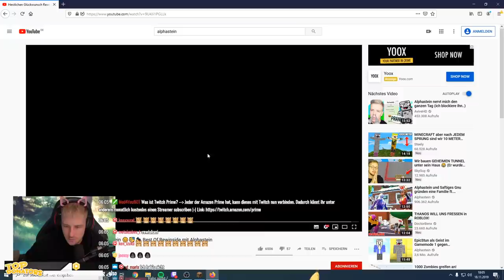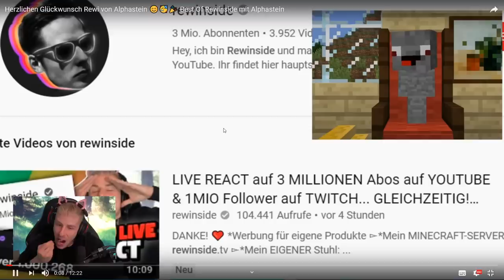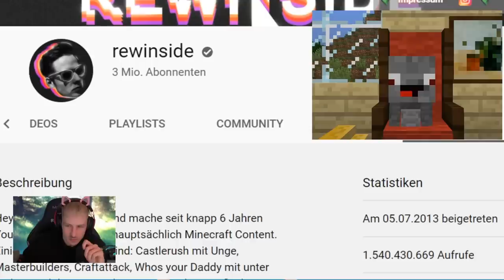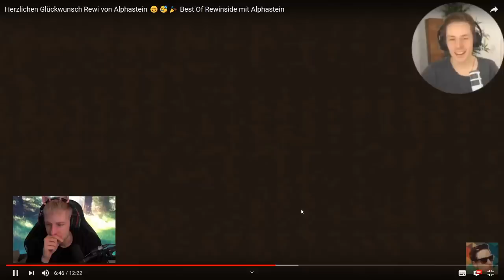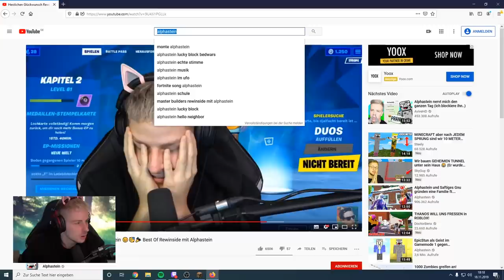Danke an Alphastein | Neue Emotes jetzt VERFÜGBAR | Rewinside Reaktion